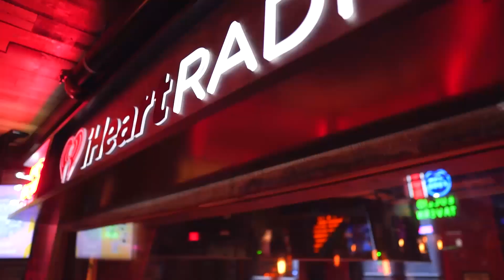Using Bitcoin Lightning with Lipa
Chris Alaimo sits down with Co-Founders Patrick and Bastian of the Lipa app to talk about using Bitcoin Privately, Lightning Service Providers, and Bitcoin Regulations that the European Union is trying to push through to hinder Bitcoin payments and usage.